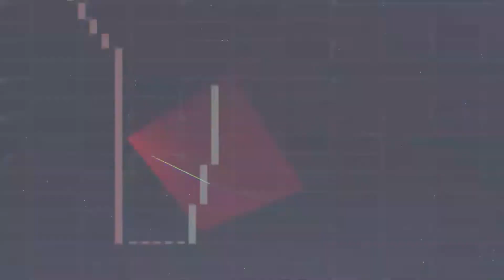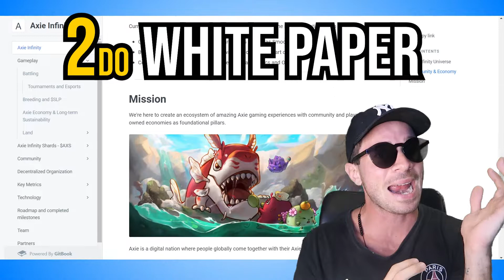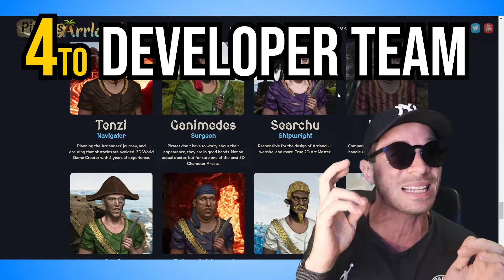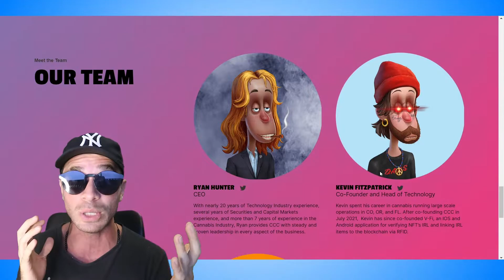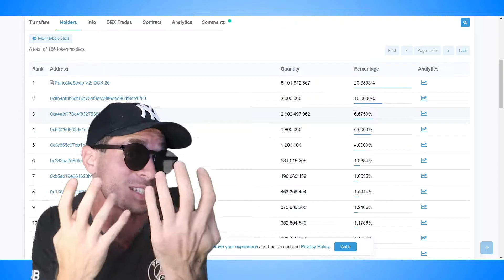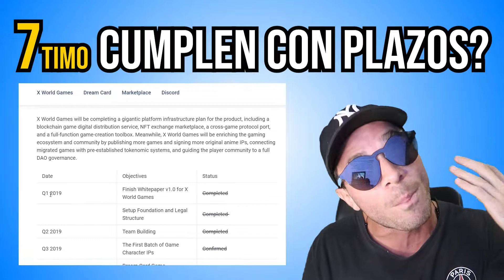Las 8️⃣ Cosas que tenés que aprender 🤓 para saber si un Juego NFT 🎮 es SCAM ⛔❗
Hola muy buenas querida comunidad 🤩 cómo andan? Espero que super!
👇👇👇👇Clic en mostrar más👇👇👇👇

En este video te muestro los 8 tips a tener en cuenta antes de ingresar a un Juego NFT, para garantizarte de que no sea un SCAM! (o por lo menos bajar la probabilidad de que lo sea)

Muchas gracias por compartir este viaje conmigo bro!
Peace out 🤜🤛

Índice del Video:

00:00 Intro
00:34 ¿Que veremos en el video?
00:52 1° La Página Web
01:21 2° El White Paper
01:56 3° Tokenomics
02:40 4° Equipo de Desarrollo
03:19 5° Holders del Proyecto
04:14 6° Market Cap del Proyecto
05:01 7° Cumplen con el RoadMap?
05:30 8° Las Redes Sociales
06:24 Repaso de lo visto en el Video
07:20 Outro